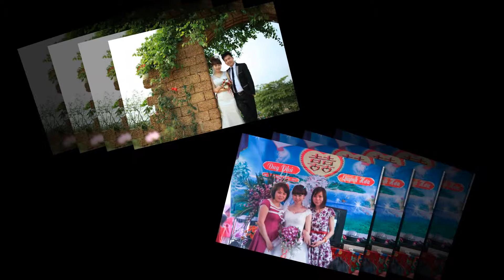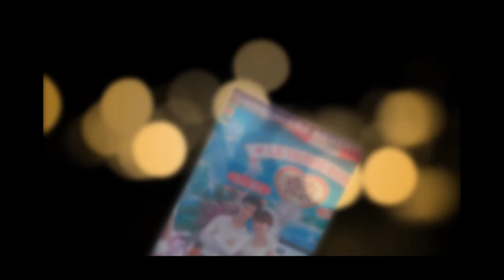Dam cuoi Phu Hoa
Kỷ niệm